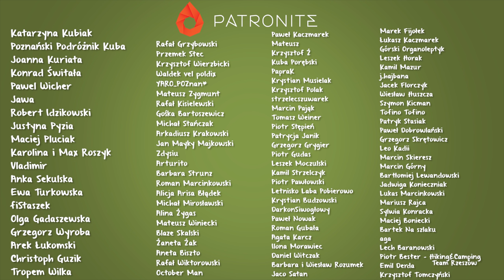#81 Spływ Dziką Baryczą